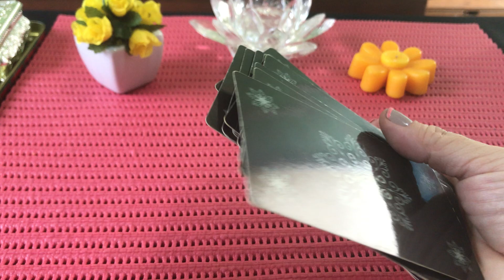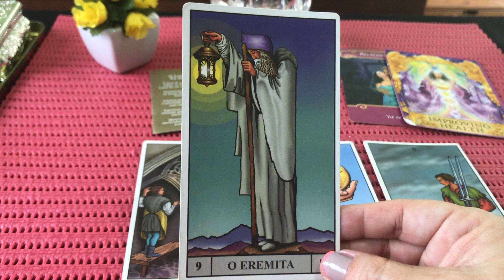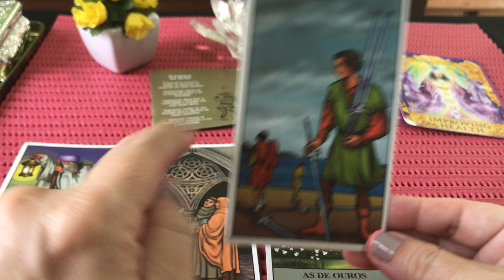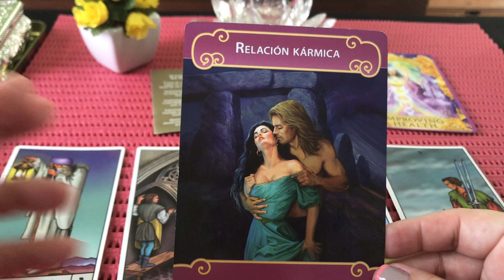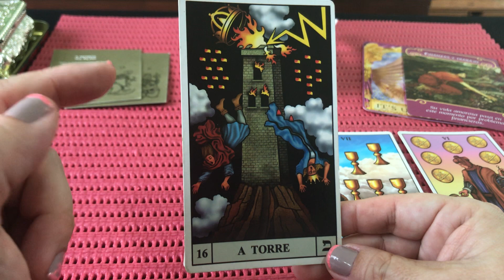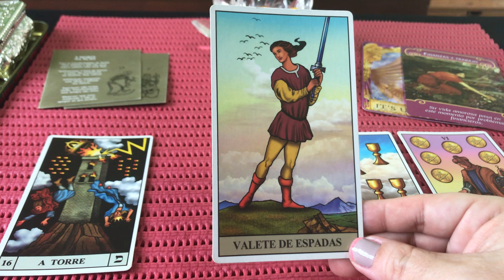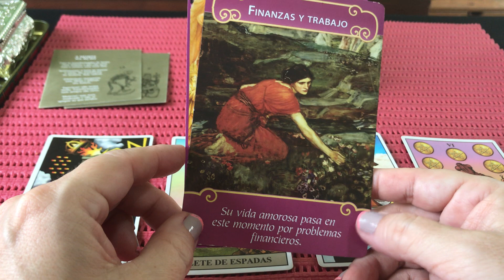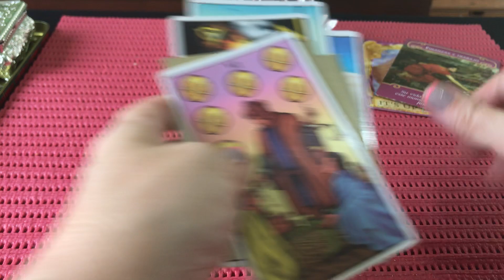🤔 Vou me arrepender se desistir dessa situação ? É melhor abrir mão dessa história ? 🤔